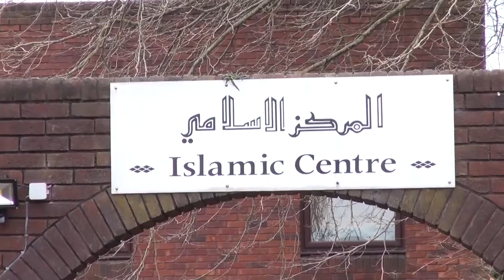Alice Street Mosque visit introduction